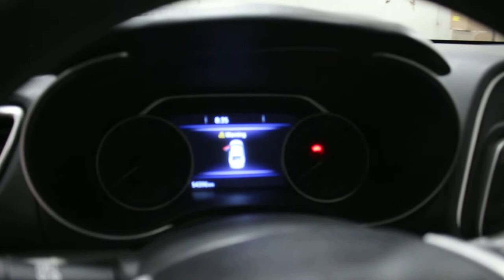2018 Nissan Maxima SL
STOCK NUMBER: K4036

Non-smoker, Leather Seats, Heated Front Seats, Dual Power Seats, Keyless Start!

Cutting edge style, a well-appointed interior, and a lively drivetrain. This Nissan Maxima has it all. This 2018 Nissan Maxima is fresh on our lot in Yorkton.

This Nissan Maxima is more than just a sedan. It's a four-door sports car. Any full-size sedan can deliver a comfortable ride, but this Maxima gives you an exciting driving experience without sacrificing comfort and style like no other sedan on the road. Step inside the spacious interior and you'll feel like you're in a much more expensive luxury car. From the impressive performance to the distinct style to the well-appointed interior, there's a lot to love in this Nissan Maxima. This sedan has 54367 kms. It's pearl white in colour. It has an automatic transmission and is powered by a 300HP 3.5L V6 Cylinder Engine. This vehicle has been upgraded with the following features: Leather Seats, Heated Front Seats, Dual Power Seats, Keyless Start, Sunroof, Heated Mirrors, Bluetooth. It has some remaining factory warranty for added peace of mind.

Our Maxima's trim level is SL. Upgrade to the SL trim for extra comfort and safety technology. It comes with blind spot warning, forward collision warning with emergency braking, front and rear sonar system, navigation, Bluetooth, SiriusXM, Bose 11-speaker premium audio, leather seats which are heated in front, remote start, a rearview camera, a heated steering wheel, a dual panel power moonroof, and more.